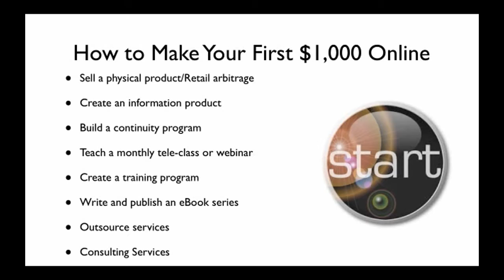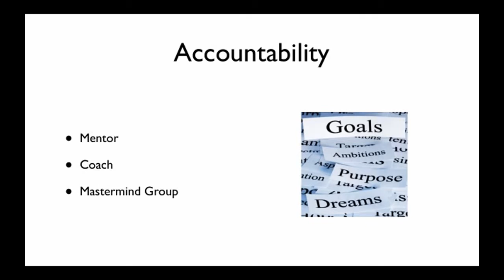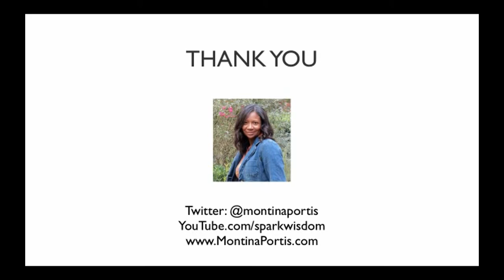From the 2014 Archives - #6 How to Get it All Done (How to Get to Your First $1k - Fast!)